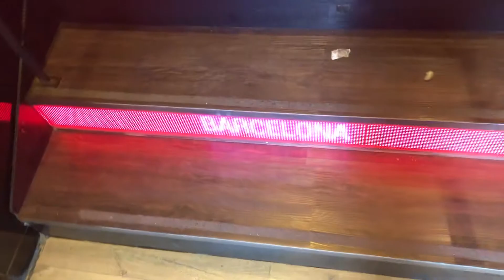NBA Fan's Dream | NBA Café Barcelona, Spain | BAR & SHOP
As you may know I am a HUGE Lakers/nba fan. While I was on my trip in Barcelona Spain I ran into the NBA Café. Prior to me seeing it I had never heard of it before. It's awesome, You can shop for all your NBA gear and needs. So basically it is an NBA store but as soon as you are done you can head over to the BAR area and Grab yourself a cold one and some food and catch the games.